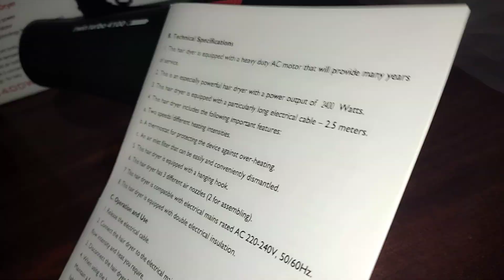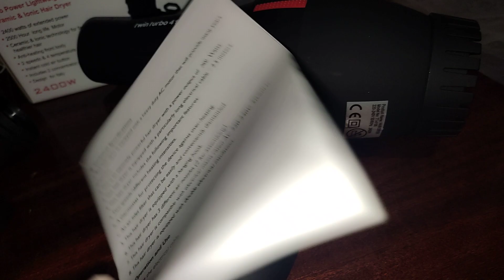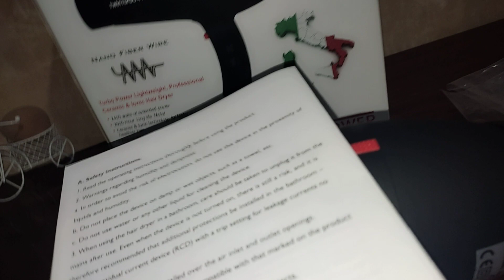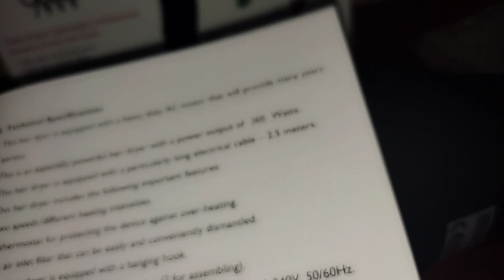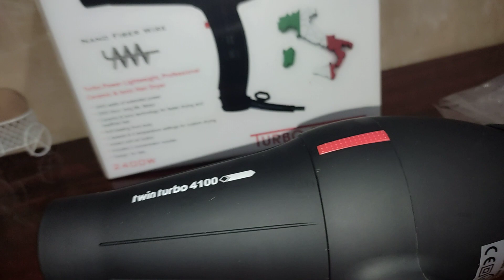Վարսահարդարիչ - twin turbo 4100